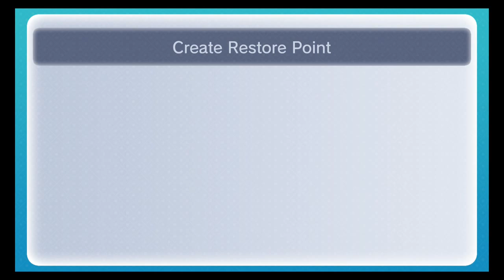Paper Mario – Part 28: Dr. Mario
Really clever, Nintendo...